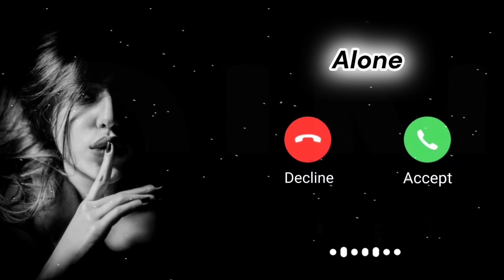alone ringtone | lonely ringtone remix | alone boy ringtone 2024 | new alone ringtone 2024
alone ringtone sad ringtone mood off ringtone smk tones
sad song ringtone mood off alone
alone ringtone 30 second
lone ringtone song
alone ringtone 2022
alone ringtone music
alone ringtone sad ringtone mood off
alone ringtone instrumental
alone ringtone 2023
alone ringtone english
alone ringtone alan walker
alone ringtone mood off
alone ringtone only music tone
alone ringtone song tamil
alone ringtone song hindi
alone ringtone song kannada
alone ringtone song english
alone ringtone song
solo ringtone song
alone boy ringtone song
alone song ringtone telugu
alone song ringtone alan walker
lonely ringtone song
alone song ringtone remix
alone song ringtone sad
alone song ringtone guru randhawa
alone song ringtone 2023
alone sad ringtone mood off
sad ringtone mood off alone boy
alone boy ringtone mood off

 alone boy ringtone sad
alone alan walker marimba ringtone
alone ringtone sad
alone ringtone sad song